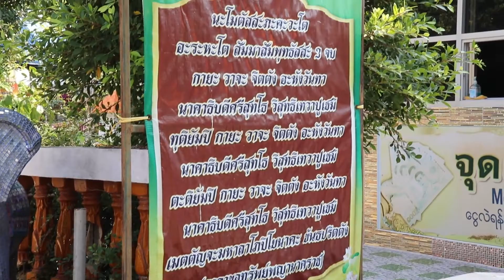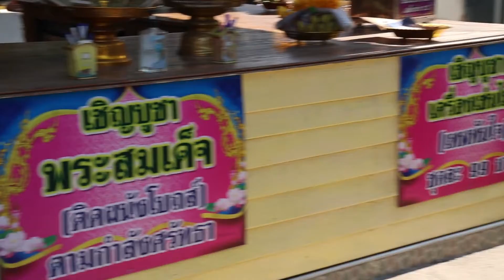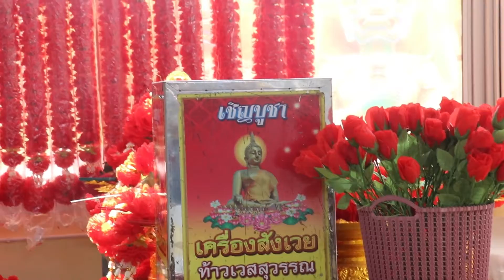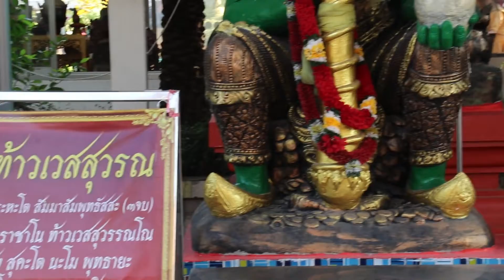ไหว้พระ หลวงพ่อใหญ่ วัดประชุมราษฎร์ คลอง 6 ลำลูกกา ปทุมธานี